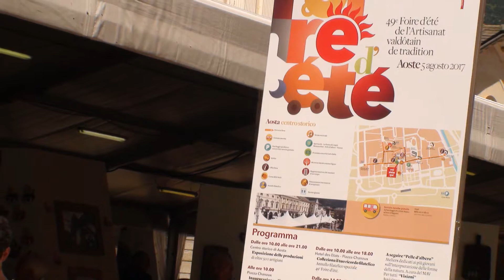Aosta - Tradizionale Foire d'été 2017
Aosta,  5-6 Agosto 2017
Esposizione,  per le vie della città,  di sculture ed elaborati vari creati da Artigiani della Valle d'Aosta.
Lucio